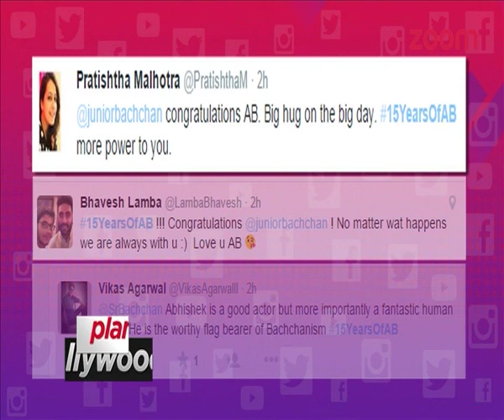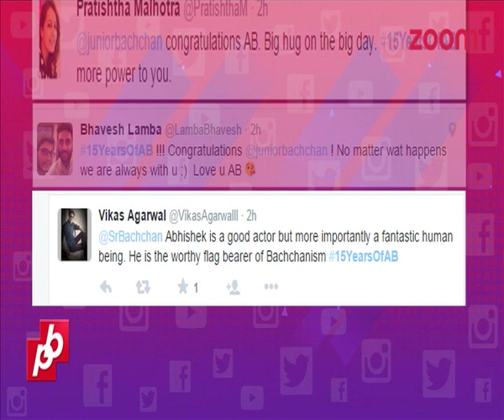Abhishek Bachchan COMPLETES 15 years In Bollywood, Thanks Fans For Love | Trending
From his first movie Refugee to his recent movie Happy New Year, all that Abhishek has gained is love from the Bollywood and his fans and today he completes his 15 year long journey.

Turn On To The All New zoom:-

Catch the latest Bollywood gossip of your favorite stars under one roof.